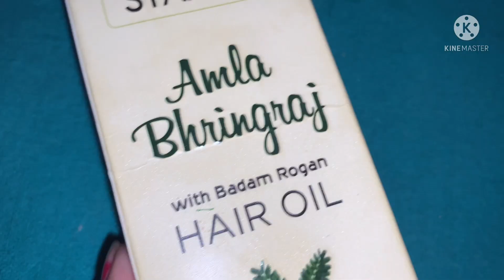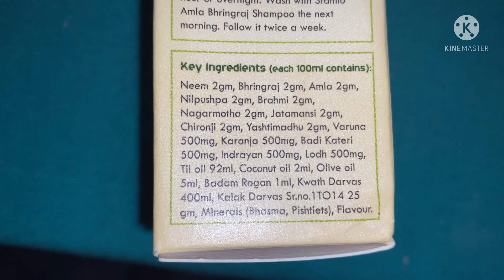Ghar Aise hi Nhi ChaltaBahot Kuchh Karna Prta H Ghr k liye Nand log k Sath gayi Rashan ka saman lene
Vlog||Rashan ka saman Lene Gayi nanad ke sath Kiya khub sara Masti/Stamio Hair oil & shampoo review

Stamio Amla bhringraj shampoo & oil buy link👇

Amazon || Flipkart || Purplle
Stamio Amla Bhringraj Hair Oil: Amazon || Flipkart || Purplle
STAMIO AMLA BHRINGRAJ SHAMPOO & HAIR OIL COMBO BUY LINK: Amazon || Flipkart || Purplle